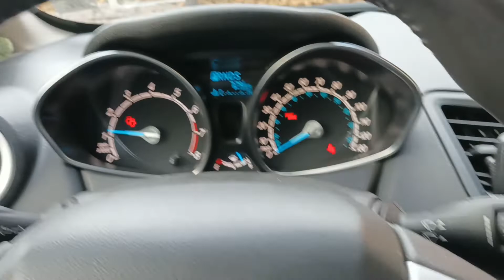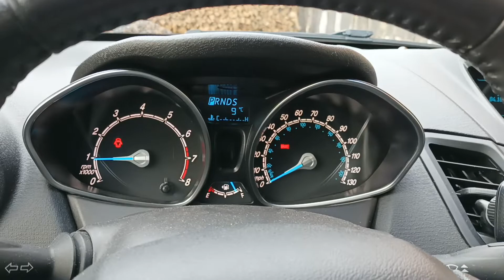Как завести авто на автомате или роботе и поехать с первого раза! СЛАВА УКРАИНЕ!)))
Если первый раз за рулём автомата или робота, то это видео для вас. Вы узнаете как правильно заводится на автомате и ехать. Всем удачи на дорогах. СЛАВА УКРАИНЕ!)